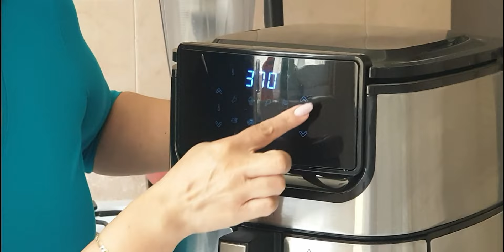Huevos con jamón Freidora de Aire | Huevos en Freidora de Aire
Ingredientes:
2 huevos
3 rebanadas ds jamón
1 pizca sal
Aceite en aerosol

Preparación:
En un tazón batir los huevos y agregar el jamón en trocitos. Agregar la pizca de sal
Rociar el recipiente con aceite en aerosol y colocar los huevos con jamón
Cocinar a 370°F durante 5 minutos